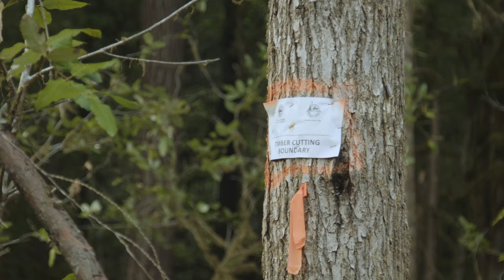Coquille Indian Tribe Culture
This video was created as part of our PDX-NEXT storymap on the Future Forests